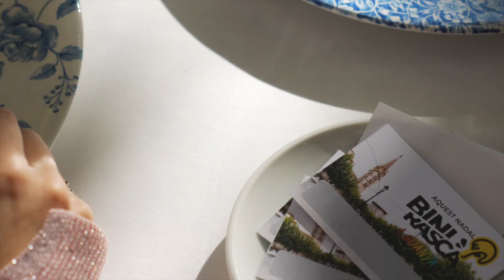QUEDAR A BINISSALEM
Sovint succeeix que coneixem indrets a l’altre cap del món i no som conscients de tot allò que tenim a quatre passes de ca nostra. Aquestes festes de Nadal sortiràs a dinar, a sopar, a prendre alguna cosa... Fes que Binissalem sigui la primera opció.